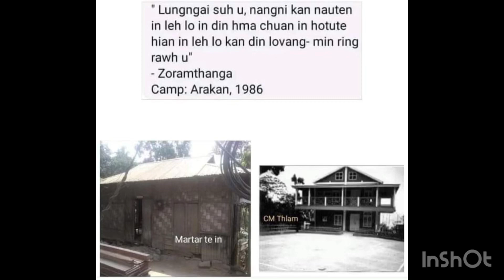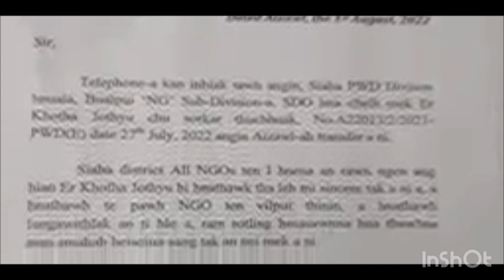Kamrual-a hi Mizo mipuite tan chuan ava han hnawksak tak em ! Athurualpui tehi Mizo te hmelma an ni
Kamrul-a te ang hi Mizoram a an inlulin loh nan chuan sawrkar tha kan manawh hle a ni..